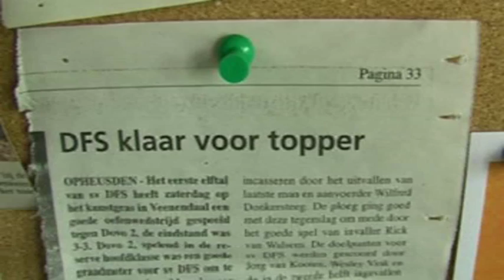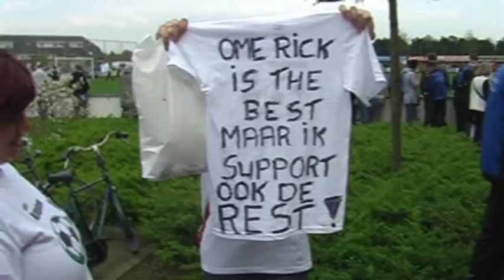DFS kampioen 3e klasse, 2009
Voor de tweede keer in zijn 7-jarig bestaan haalde DFS uit Opheusden de kampioenstitel binnen.
Op 11 april werd deze mijlpaal bereikt in een onderling duel met de naaste concurrent ESA .
Van deze kampioensdag is een dvd  van ruim 1 uur gemaakt.  Zie hier de trailer van de dvd.